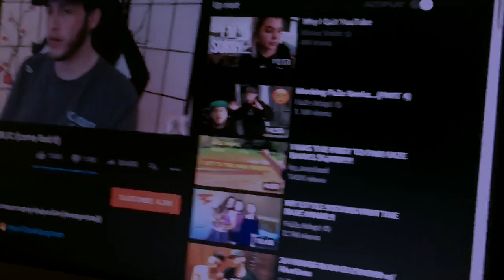shaved my head & got a board 🤧⚡️ 🦋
pretty much a highlight of my full day lol